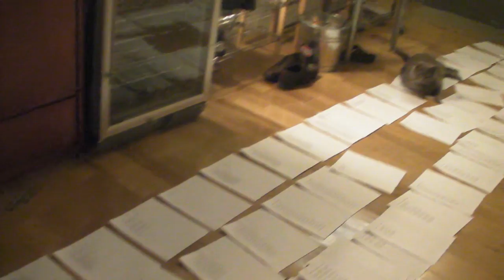Eight Legged Manuscript Assembly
Anchor & The Pagoda help Mark order his manuscript.